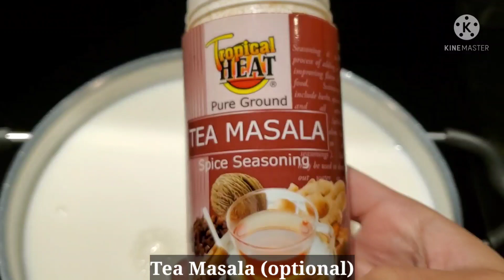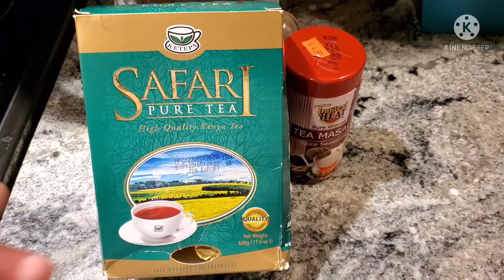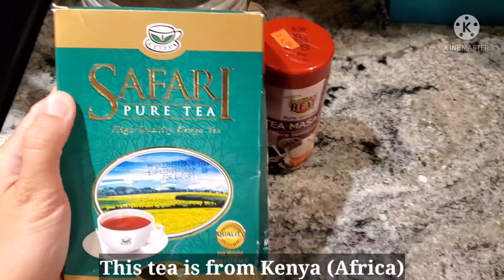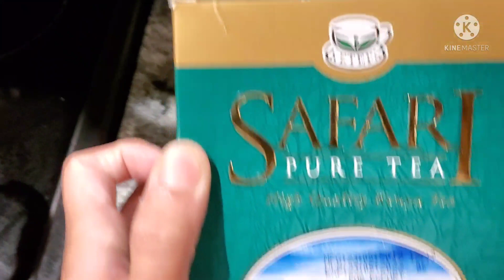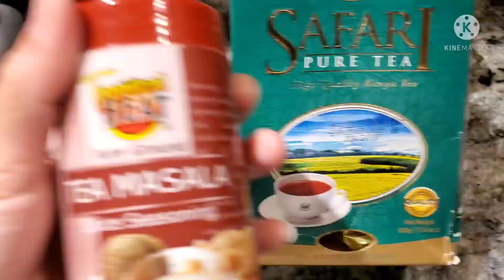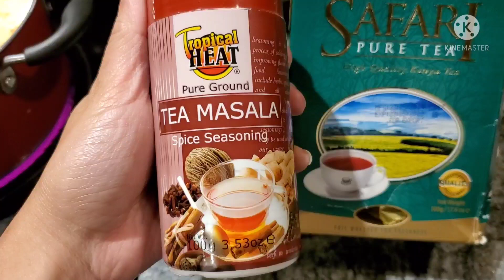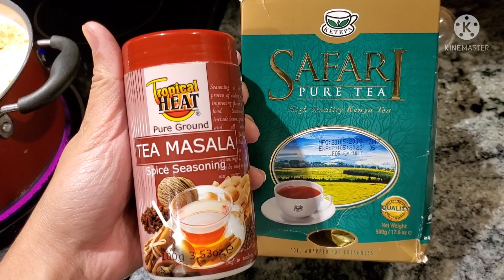HOW TO MAKE KENYAN (African) TEA | OUR FAVORITE DRINK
Its called Kenyan tea because the tea and how to prepare it comes from Kenya. Kenya is one of the country in Africa.

I love this Kenyan tea. I can drink 3-5 cups of this tea in a day. It is so so so good. We are making this almost everyday. This is one of the best thing we are offering to our visitors. 😊 And they love it.
If we dont have tea, just like our breakfast is incomplete. lol

Kenyan tea
Kenyan tea with tea masala
tea masala
How to make kenyan tea

All rights and ownership reserved to Jho Cast. Unauthorize use of my videos or even second edit is highly prohibited.

👉 Progress of the house that i am building for my dad from day 1/ katasngabroad dreamhouse :
👉 How much has been spent already on the house that i am building for my dad/ katasngabroad :

ANYTHING ABOUT US:
👉What my 1 year old baby eats in a day How do i prepare his food / healthybaby :
👉HOW TO PUMP YOUR GAS AT SELF-SERVE GAS STATION | FIRST TIME PUMPING GAS IN US | buhayAmerica :
👉HOW MUCH DO WE EARN IN A WEEK FROM DOING GROCERY DELIVERY? | WALMART | Part time | Buhay America :

Please like my page as well:
Jho Cast

Be a channel of blessing in your own way!
God bless! ❤️